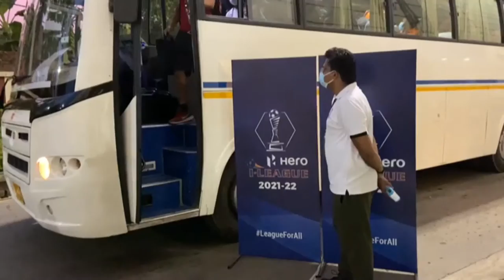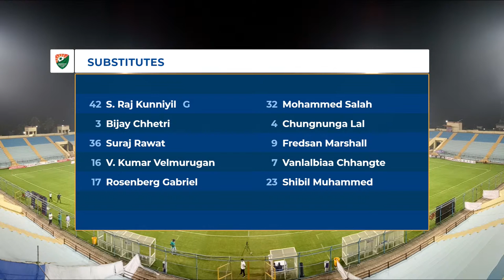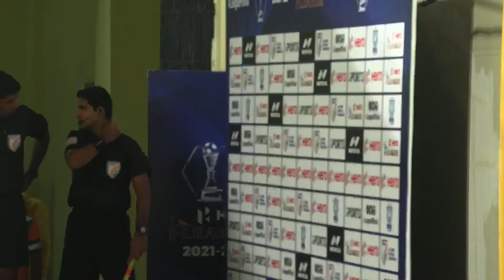Hero I-League 2021-22 | Phase 2 Match 6 | Sreenidi Deccan FC vs Mohammedan SC